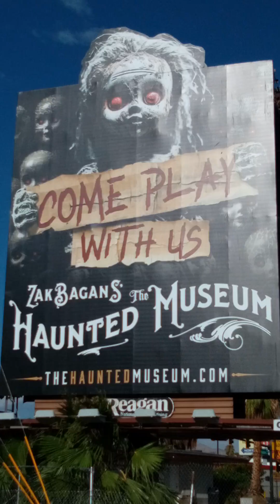a moment in time in crazy Las Vegas, waiting at the bus stop, haunted hotels police activity